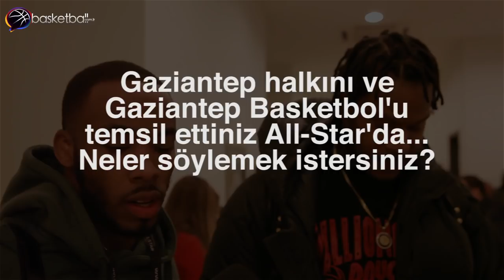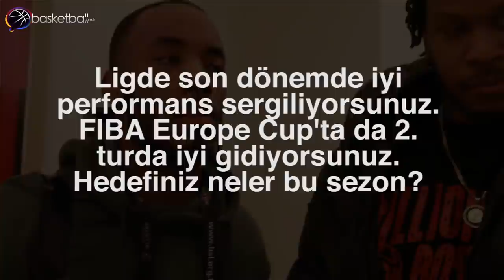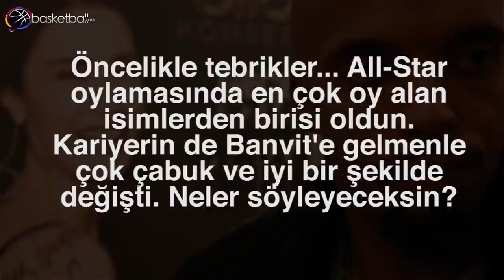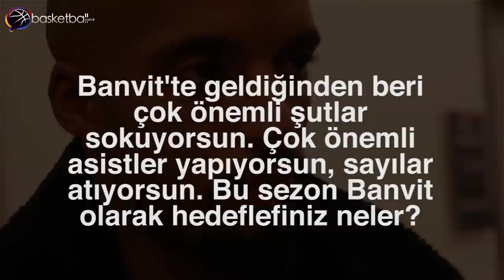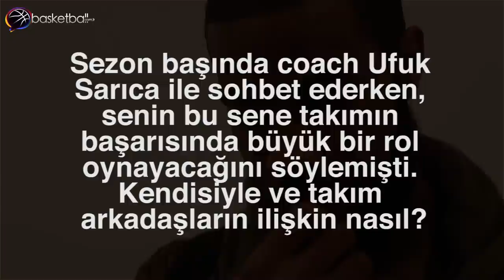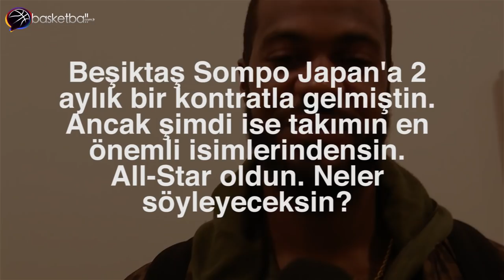Basketbol Süper Ligi All-Star'dan Çok Özel Görüntüler ve Röportajlar!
Spor Toto Basketbol Süper Ligi All-Star 2017 geçtiğimiz pazar günü Ülker Sports Arena'da gerçekleştirildi. Asya Karması'nın Avrupa Karması'nı 140-135 yendiği karşılaşmadan sonra organizasyona katılan birçok isim basketball.com.tr'ye özel açıklamalar yaptı.

Sitemize röportaj veren isimler arasında kimler yok ki, TBF Genel Koordinatörü Ömer Onan, BSL Direktörü Samer Şenbayrak, Trabzonspor Medical Park'ın yıldızı Stefan Moody, TOFAŞ'tan Barış Ermiş, Gaziantep Basketbol'un Amerikalıları Davon Jefferson ve Marcus Denmon, Beşiktaş Sompo Japan'ın devleri Earl Clark ve Vladimir Stimac, Banvit'in süper guard'ı Jordan Theodore, Anadolu Efes'in Fransız yıldızı Thomas Heurtel, Demir İnşaat Büyükçekmece'nin başarılı oyuncu Osiris Eldridge, Barcelona'da forma giyen milli futbolcumuz Arda Turan, aktör Şinasi Yurtseven sorularımızı yanıtladı.

BSL All-Star 2017 belgeselimizi keyifle izlemenizi dileriz :)